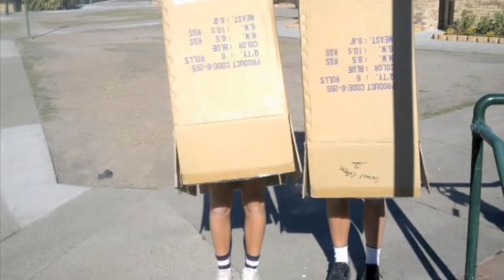Stephanie's First 21 years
Compilation of Stephanie's first 21 years of life.